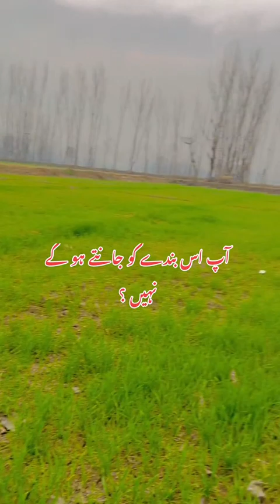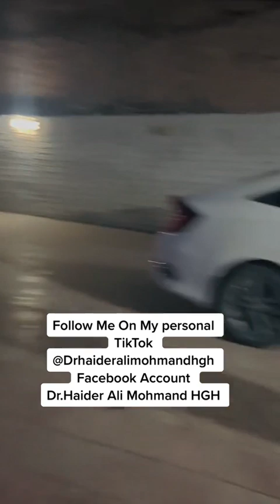Dr Haider Ali old village